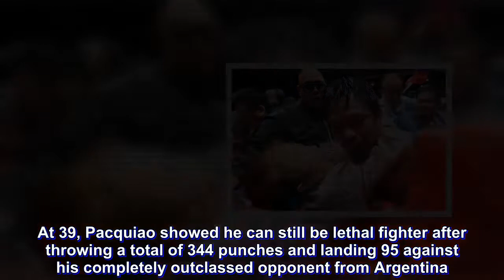Pacquiao sensed from onset Matthysse 'scared of my punches'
Manny Pacquiao’s vaunted punching prowess was once again on display against Lucas Matthysse on Sunday in their world title fight at the Axiata Arena here.

At 39, Pacquiao showed he can still be lethal fighter after throwing a total of 344 punches and landing 95 against his completely outclassed opponent from Argentina.

That gave the Filipino southpaw 28 percent punching accuracy on the way to winning the World Boxing Association (WBA) welterweight crown.

“I know he cannot handle my punches,” said Pacquiao during the post-fight interview. “Every punches that I throw, I know he’s hurt. He’s scared of my punches.”

In contrast, Matthysse only landed 57 of the total 246 punches thrown for a 23 percent accuracy.

But Pacquiao disclosed the dethroned champion has a very lethal right hand despite failing to get going amid the pressure applied on him by the Pacman.

“Matthysse has power. As a fighter you cannot underestimate his right hand and his uppercut. He (really) has power,” said Pacquiao, who sported a little welt just under his right eye.

Pacquiao knocked Matthysse down twide before finishing him off with a short uppercut at the 2:43 mark of the seventh round as referee Kenny Bayless wisely waved off the fight.